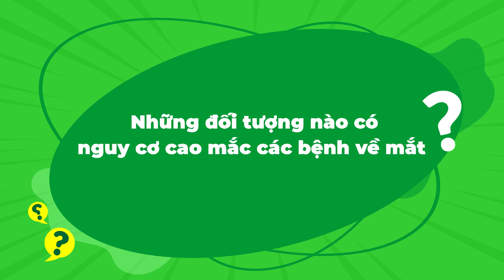Bệnh lý mắt, đối tượng nào dễ có nguy cơ?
Những đối tượng nào dễ có nguy cơ mắc bệnh lý mắt.

Hãy cùng BS CKII Trần Văn Kết - Giám đốc Điều hành Bệnh Viện Mắt Sài Gòn Cần Thơ tư vấn và giải đáp mọi thắc mắc của người bệnh.

Inbox ngay fanpage Bệnh Viện Mắt Sài Gòn Cần Thơ: m.me/bvmatsgct để được hỗ trợ tư vấn.
BỆNH VIỆN MẮT SÀI GÒN CẦN THƠ
🌐 Cập nhật các thông tin nhãn khoa & ưu đãi xóa cận
🏥 Số 717 đường 3 tháng 2, P. An Bình, Q. Ninh Kiều, TP Cần Thơ
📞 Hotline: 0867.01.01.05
Cơ sở 2: Phòng Khám Mắt Sài Gòn Thốt Nốt
🏢Số 77, quốc lộ 91, KV. Phụng Thạnh 1, P. Thốt Nốt, Q. Thốt Nốt, TP Cần Thơ.
Cơ sở 3: Phòng Khám Mắt Sài Gòn Hậu Giang
🏢Số 20-22, đường Số 14, Khu vực 4, Phường III, TP Vị Thanh, Tỉnh Hậu Giang.